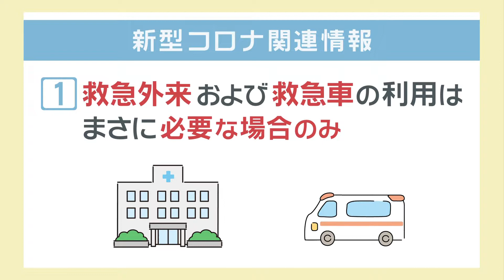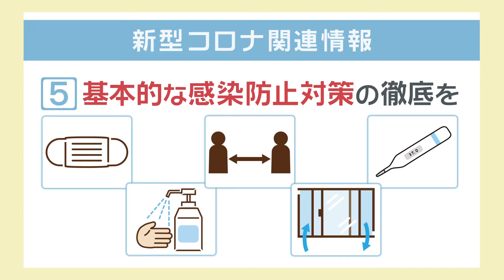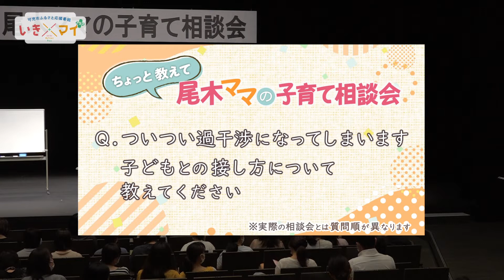【可児市ふるさと応援番組】いきマイ＋(プラス) ＃７２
01:06　県が「BA･5対策強化宣言」を発出
02:59　まるごと子育てる～む
03:07　まんが子育てあるある
03:48　子育て座談会
06:11　尾木ママの子育て相談会2022
11:59　（お知らせ）就労・子育て講座 キャリ☆ナビ

【放送期間】
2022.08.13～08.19